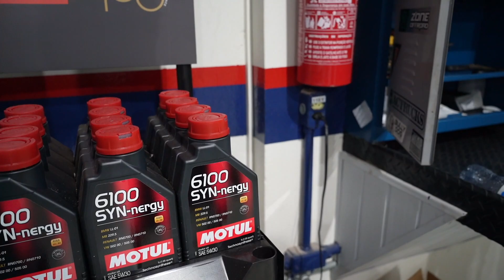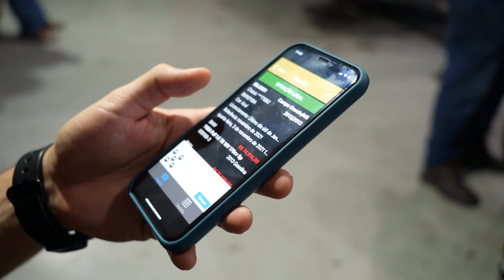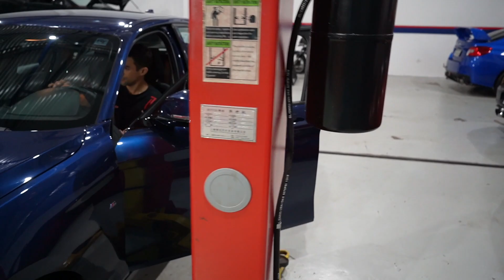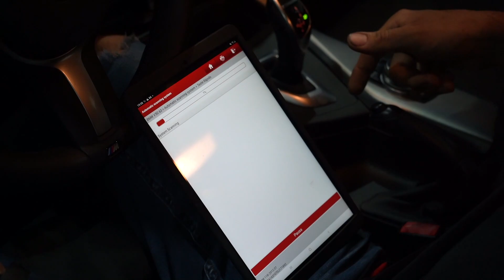PRIMEIRA REVISÃO DA BMW!!!